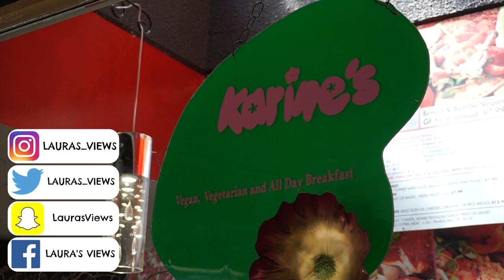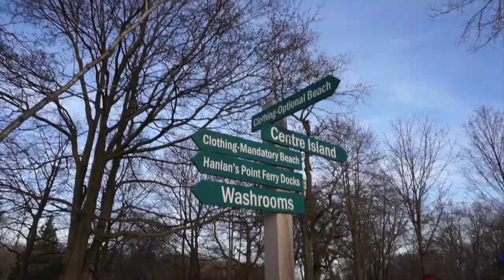Riding for SEVEN HOURS?! Toronto Day 3 [Laura's Views]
We used TorontoBicycleTours.com :)

Music featured in this video: